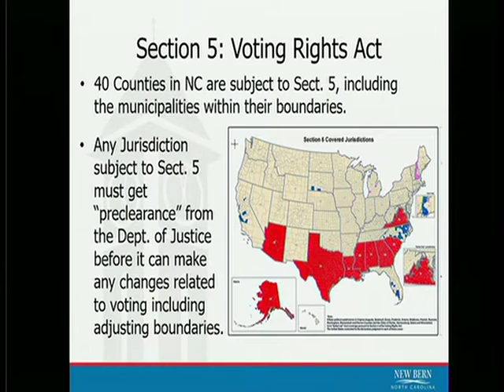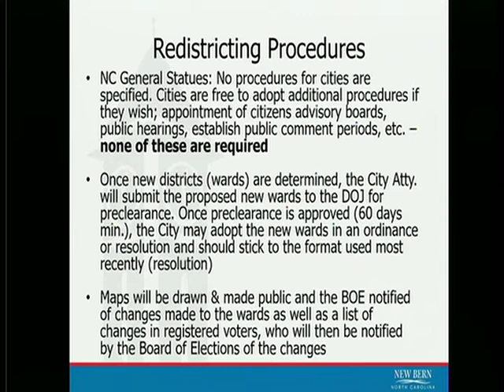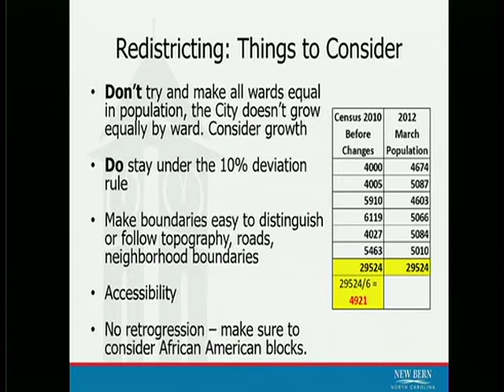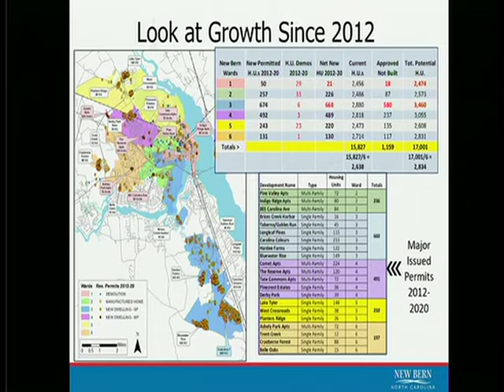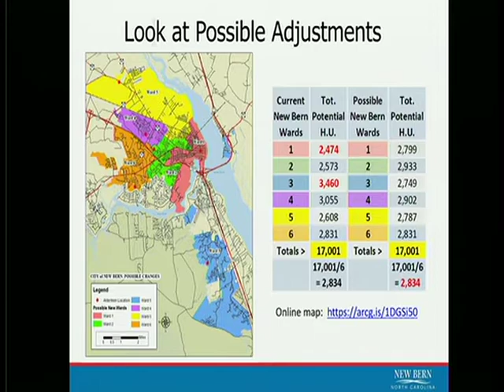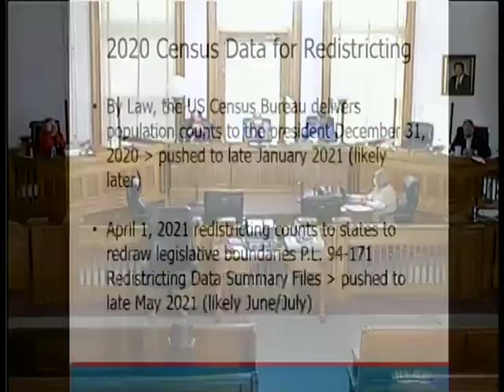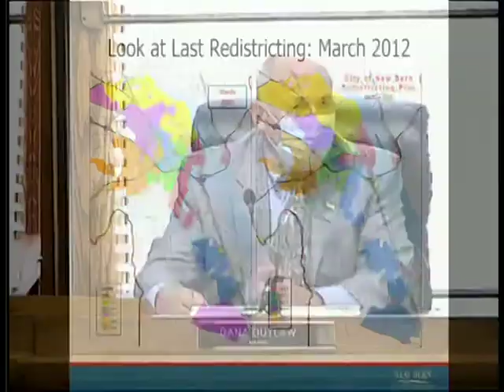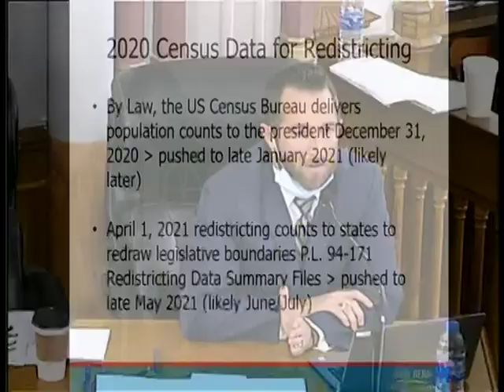New Bern Board of Aldermen Work Session January 5, 2021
1. Discussion of Election Process.
2. Discussion of Charter and Any Other Topics Requiring Legislative Action.
3. Adjourn.